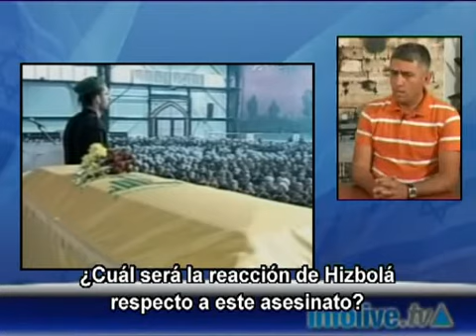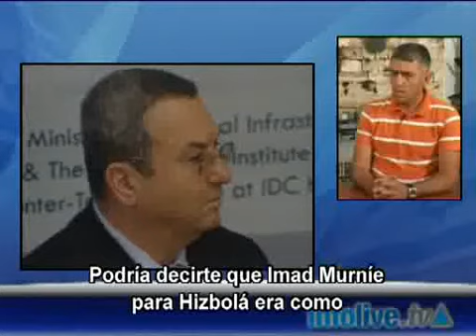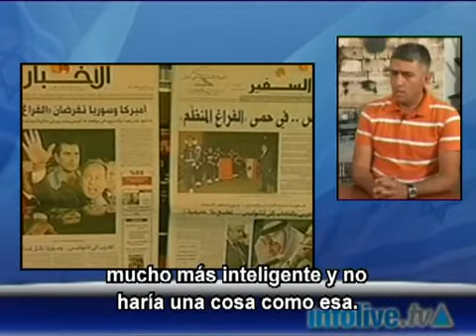Periodista libanés: para Hizbolá, Ehud Barak es el blanco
Hizbolá acusa a Israel por el atentado que acabó con la vida de Imad Murníe, su líder militar, y busca vengarse.   Para ellos, Murníe era como el Ministro de Defensa Ehud Barak es para Israel.  El periodista libanés Salam Eid habla desde Beirut con Olivier Rafowicz, CEO de Infolive.tv sobre  la situación en su país y sobre los pasos que dará la organización Hizbolá en su represalia.
19/02/08